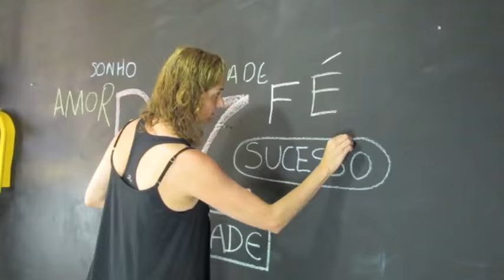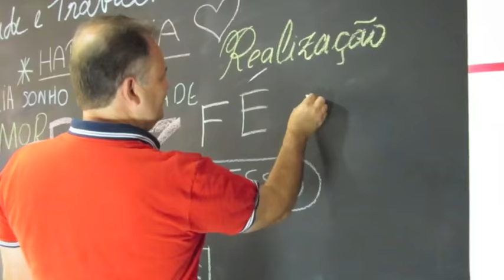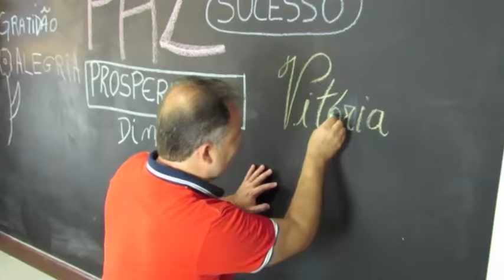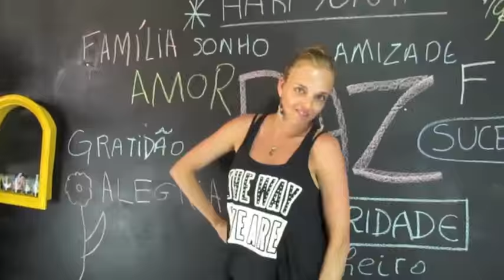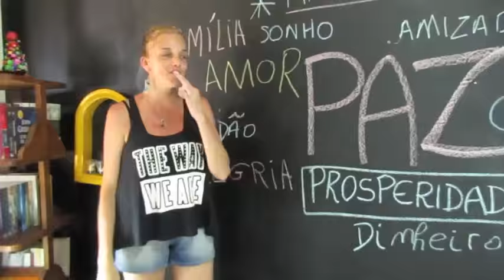Farra, Alegria e Mensagem com os Amigos.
Final de ano com amigos e mensagem para vocês.